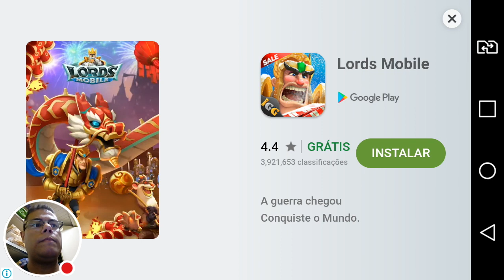FROM THE SEA tutorial missao #1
Turorial # 1 missão 1